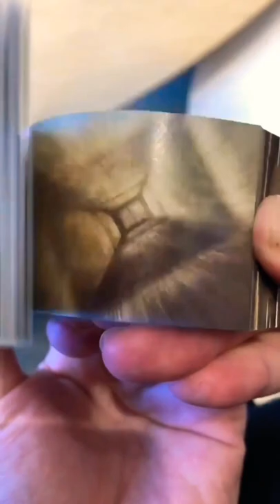Extraordinary Piece of Artwork 😮